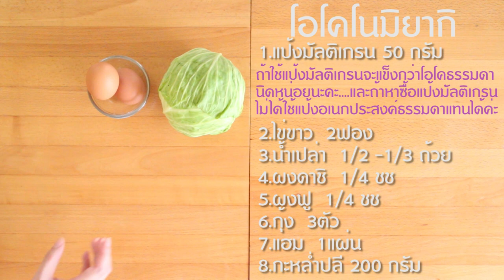เมนูไดเอท-โอโคโนมิยากิ(Diet Sunday)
เมนูโอโคโนมิยากิ(พิซซ่าญี่ปุ่นสูตรไดเอท)
-แป้งมัลติเกรน(ถ้าหาซื้อไม่ได้ใช้แป้งอเนกประสงค์ได้ค่ะ)   50กรัม
-ไข่ขาว   2ฟอง
-น้ำเปล่า  1/3 ถ้วยตวง
 (น้ำตอนใส่แล้วดูที่แป้งค่ะถ้าเหนียวแผ่นพิซซ่าจะออกมาแข็ง..
ถ้าชอบเนื้อนุ่มใส่เพิ่มได้ค่ะค่อยๆใส่ทีละนิดนะคะใส่เยอะเกินเหลวเดี๋ยวแก้ไม่ได้)
-ผงดาชิ   1/4ชช(ถ้าไม่มีใส่เกลือและพริกไทยได้ค่ะ)
-ผงฟู  1/4ชช
-กุ้ง  3ตัว
-แฮม  1แผ่น
-กะหล่ำปลี  200 กรัม
ส่วนโรยหน้า
-ซอสโอโคโนมิยากิ  ตามชอบ(แต่อย่าเยอะนะคะเยอะก็อ้วนนะคะ)
-มายองเนสLowfat   ตามชอบ(แต่อย่าเยอะนะคะ)
-ปลาแห้งป่น
-สาหร่ายแผ่นเอามาปิ้งไฟ หรือสาหร่ายอาโอโนริ